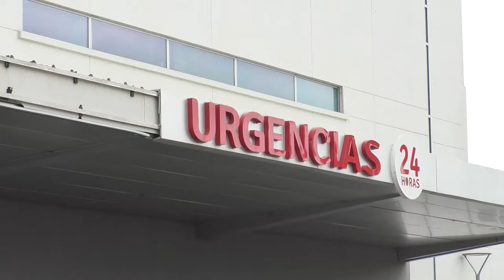PIDEN CADENA DE ORACIÓN POR EL CONCEJAL Y EXREPRESENTANTE A LA CAMARA CRISTIÁN JOSÉ MORENO